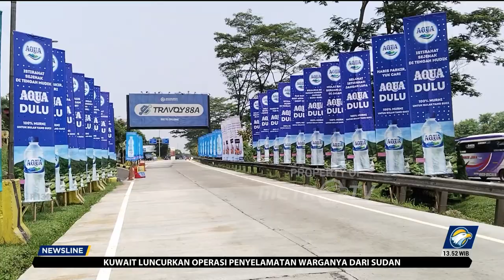Kampanye Mudik Bijak Sampah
Pemerintah menghimbau kepada seluruh pihak agar melakukan upaya pengurangan sampah terutama saat momen mudik lebaran 1444 H, untuk membantu upaya pengurangan sampah plastik saat mudik, Aqua menyelenggarakan program "Mudik Bijak Sampah" kampanye ini ditandai dengan menyediakan sejumlah kotak pengumpulan botol plastik bekas pakai di 36 titik rest area.